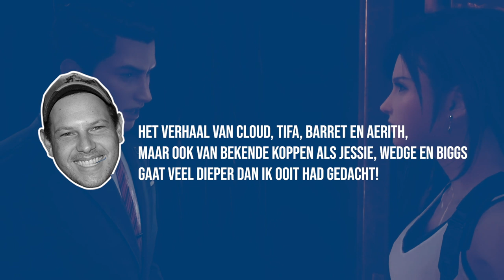Final Fantasy 7 Remake - Ondanks minpuntjes toch magisch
De Final Fantasy 7 Remake komt deze week eindelijk uit na jarenlang wachten, dus hier is de review! Er zijn een heleboel dingen veranderd aan de game, maar pakken die allemaal goed uit? Florian geeft deze remake van FF7 een cijfer in onze videoreview.

Maar voornamelijk Maandag, Woensdag en Vrijdag om 15:00!

Hoofdredacteur PU Magazine: Wouter Brugge
Video Producer: Enno de Graaf
Business Manager: Martijn Kollau
Account Manager: Ivar Mulder en Michiel Kramer
Video Stagiaires: Jarnick Hemel en Mitchel Kruize
Redactie Stagiaires: Jolien Mauritsz en Zoë Bonefaas

Welkom op het Youtube kanaal van Power Unlimited. Wij zijn een stel volwassen kids die hun passie voor gamen met jou willen delen via onze content. We laten je de gaming wereld zien door middel van onze gekkigheid en humor zoals je die nog nooit hebt gekend! En als je nog meer Power Unlimited wilt zien en bijvoorbeeld live met ons zou willen kletsen kom dan een keer langs in één van onze streams We zijn namelijk elke maandag, woensdag en vrijdag om 15:00 uur live op Twitch.